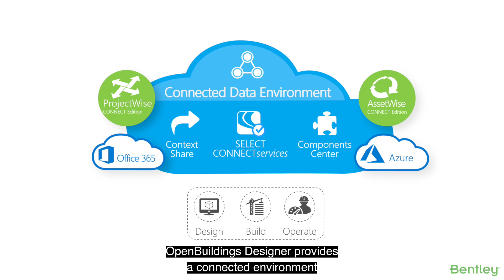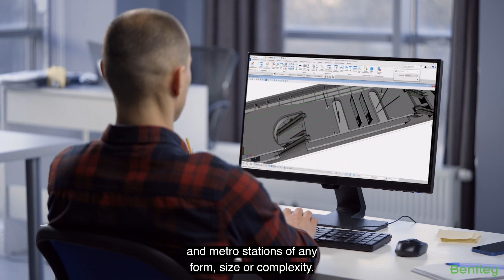Design Safe, Sustainable, and Distinctive Buildings with OpenBuildings Designer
Architects, engineering, and construction professionals navigate a challenging and dynamic industry. They need the right technologies to drive efficiencies, boost productivity, and enhance creativity.

Learn how OpenBuildings Designer, a comprehensive BIM software, helps users overcome critical business challenges while delivering safe, sustainable, and distinctive designs on time and within budget.